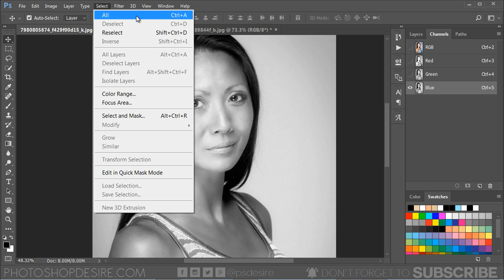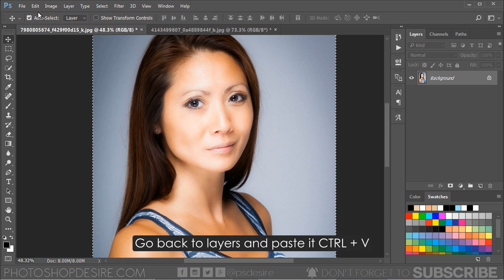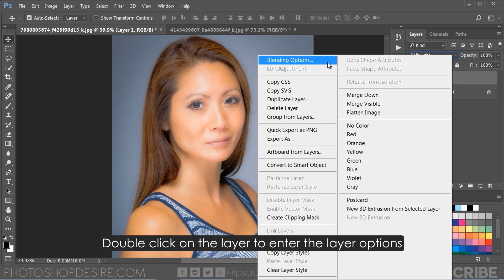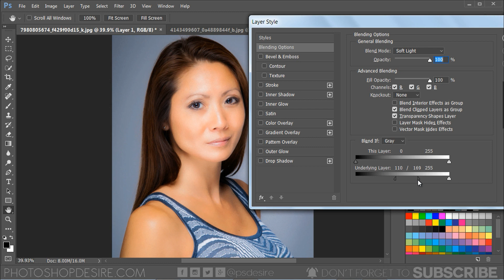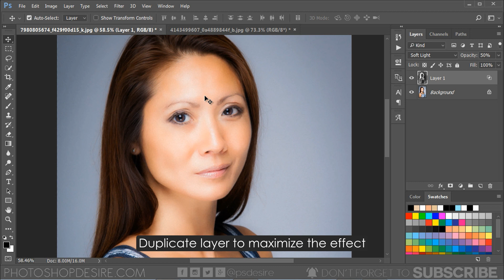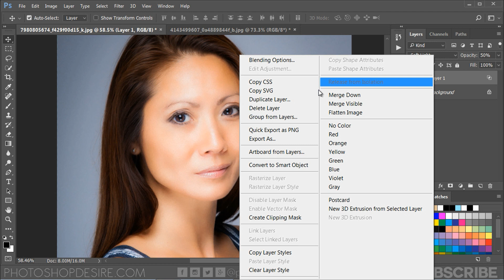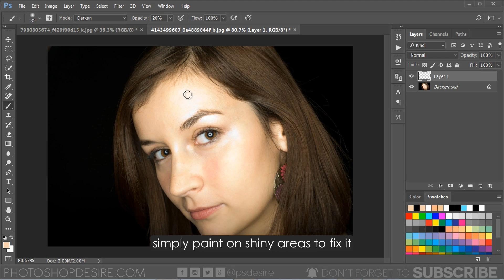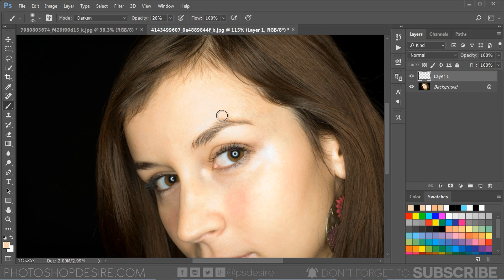2 Ways to Correct Skin Tones in Photoshop - Tone Down Highlights & Flash Spots - Photoshopdesire.com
In this photoshop retouching tutorial, I'll show you two easy ways to correct over exposed skin tones and shiny flash bright hotspots on face in photoshop.

Method: 1) We can easily remove harsh highlights using channels.

Go to channels and select channel that contains more details & highlights information.

Compared to red & green, blue channel is best fit in this case because it contains over exposed area details.

copy the blue channel layer, CTRL +A to select and CTRL + C to copy.

Go back to layers and paste it CTRL + V.

Go to adjustments and select invert CTRL + I.

Change blending mode to soft light.

Double click on the layer to enter the layer options.

We want the effect to only affect the bright areas.

So drag the black triangles to the right and you will see that the effect starts to only affect the highlights.

Hold Option or Alt Key clicking on the triangles splits them so you can feather the blending effect.

Lower the layer opacity to 50%. Duplicate layer to maximize the effect.

Method: 2) We can easily fix flash light glare using Brush tool.

Create a new blank layer.

Select soft edged brush tool.

Now take eyedropper tool. Sample skin color next to the shiny area.

Change blending mode of the brush to darken.

Lower the brush opacity to 20%.

simply paint on shiny areas to fix it.

That's it to fix a washed-out portrait in photoshop.

How to Fix Oily Skin in Photoshop.

How To Retouch Shiny Skin In Photoshop.

Softwares Used:
Camtasia Studio

Photoshop Tutorials for Beginners, Intermediate and Advanced users